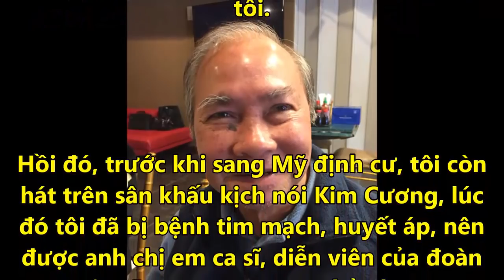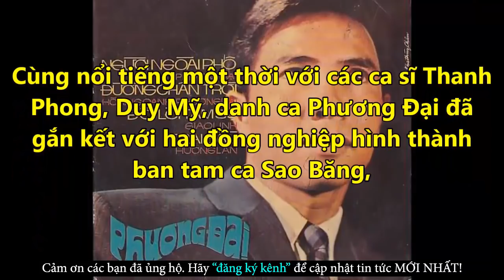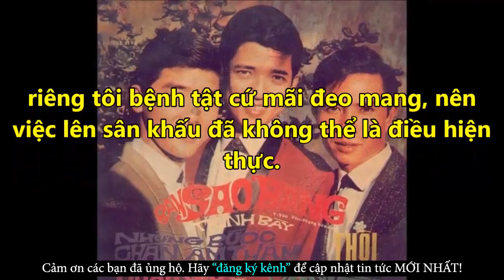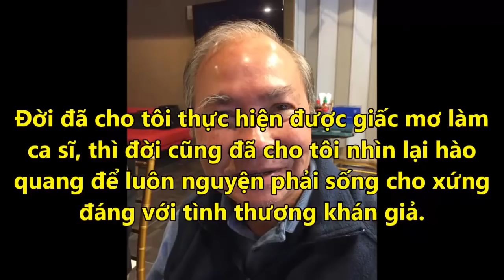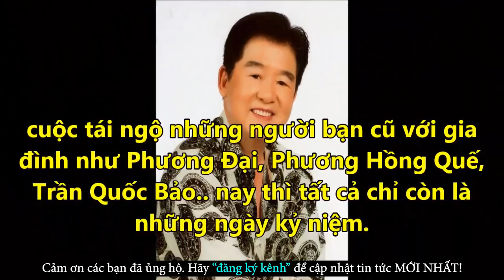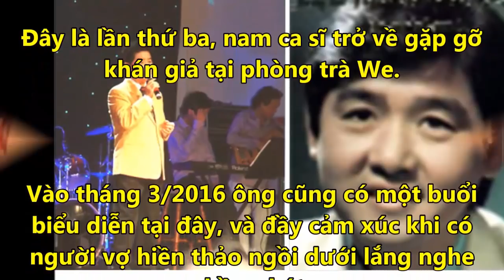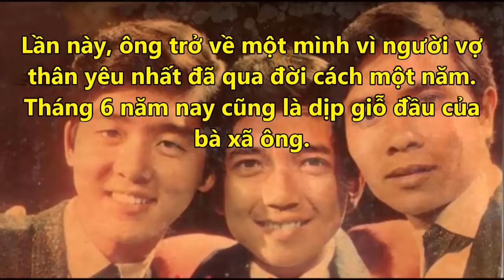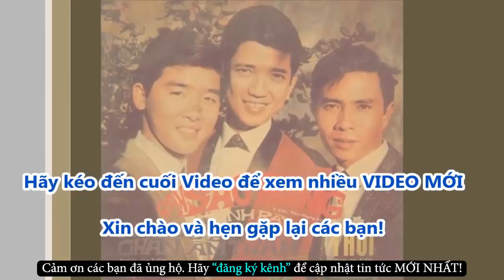Xót Xa Danh Ca Phương Đại Sống Trên Đất Mỹ Phải Chống Trọi Với Bệnh Tật - Tin Tức Online Mới Nhất